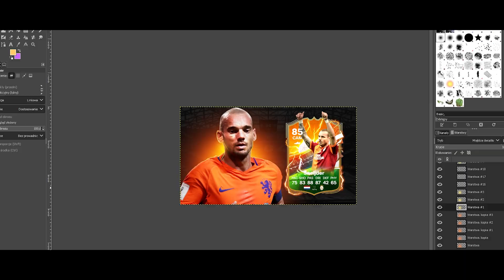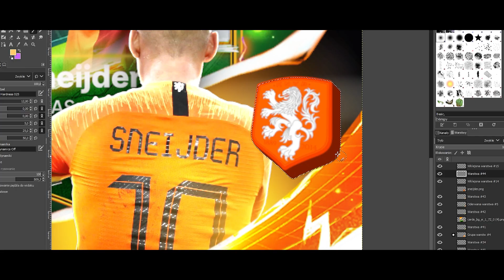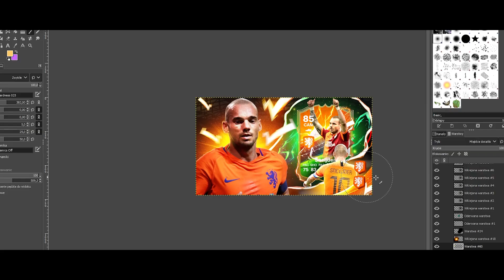EA SPORTS FC 24 SPEEDART - SNEIJDER HEROES CARD!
💎This thumbnail will be available in PRIZM GFX PACK💎

If you have any problem or complaint, please write to me on the available links or mail, I will try to answer within the next few hours, because I always help those in need with graphics!

✅EA SPORTS 24 GRAPHIC DISCORD:✅✅✅

📌 AVATAR:     5 €
📌 BANNER:   15€
📌 THUMBNAIL: 4€

📌MONTHLY COOPERATION : 75€
📌SEASON COOPERATION : 450€

🎵 Też chciałbym tą nutkę byczku znać🎵

Dante 2023 ©